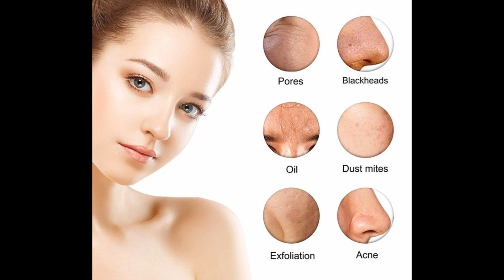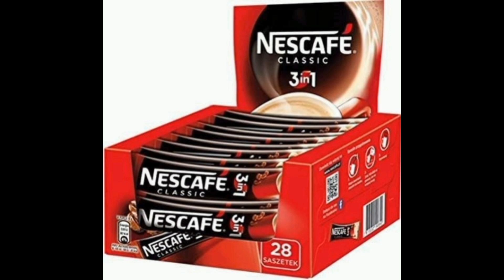how to do honey facial at home | honey for face | honey for skin | honey facial cleanser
honey facial at home
how to do honey facial at home
facial at home
honey facial
honey facial for glowing skin
honey
honey face mask
facial
honey face pack
honey facial cleanser
how to do honey facial at home in hindi
honey face mask for glowing skin
home facial
honey for face
honey face pack for dull skin
honey face pack for glowing skin
honey for acne
how to make a honey face pack
easy to make honey face pack
how to do facial at home
honey for skin
honey for face
benefits of honey for skin
how to use honey for face
honey massage for glowing skin
honey benefit for skin
honey face mask recipes for different skin types
honey benefits for skin
honey face mask
glowing skin
face massage for glowing skin
make your skin glow is by using a honey face mask
honey for skin
best use of honey for skin

in this video I told to the my beautiful people benefits of honey,honey facial benefits for fairness, for glowing skin, for grackles,for irritating skin,for health benefits, honey is the blessing of Allah,this is very useful for our skincare,so my beautiful people don't skip my video watch full video,

Useage;
Use this facial after 15 days of every months every age of people can use this for glowing skin

benefits of applying honey on face
how to use honey for acne